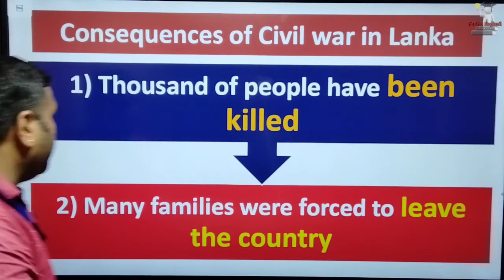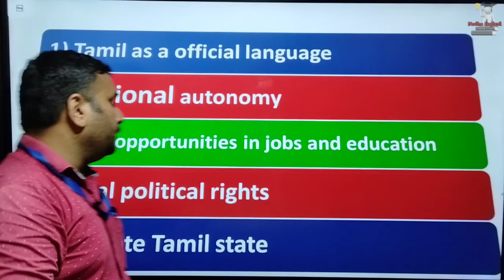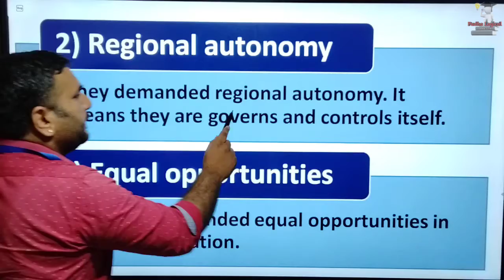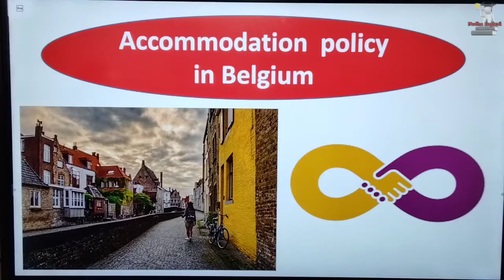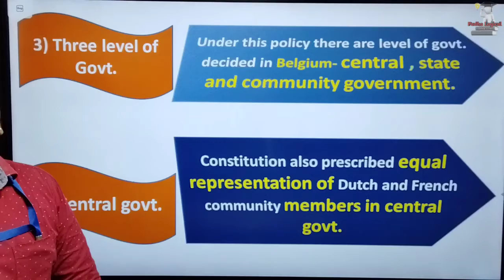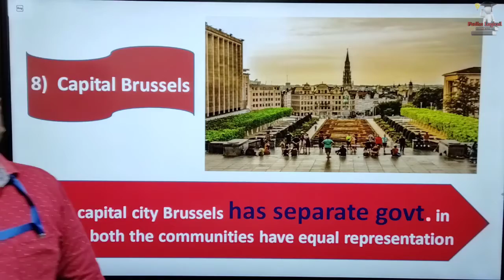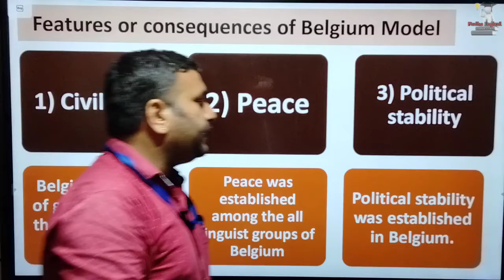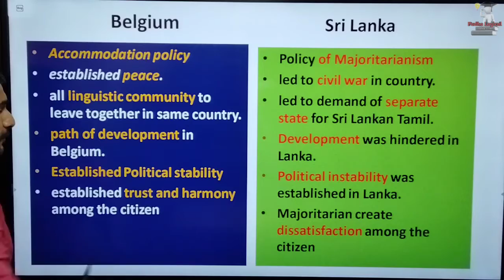NCERT Class 10 | Power Sharing | Lecture 3